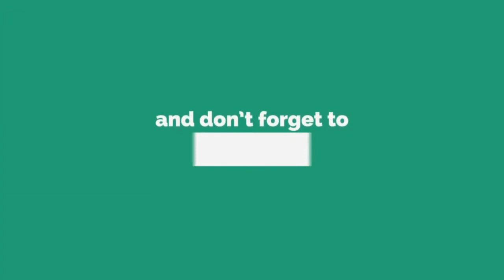250sx ripping into the woods! Karma is Real😅 (mga kalabaw lublub sa sapa!)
very lucky we can still ride in November without studs but ground is starting to froze so be very careful!